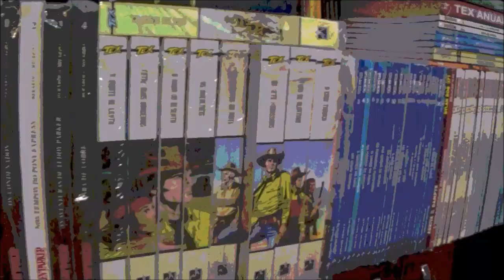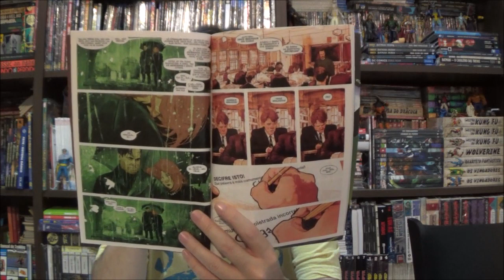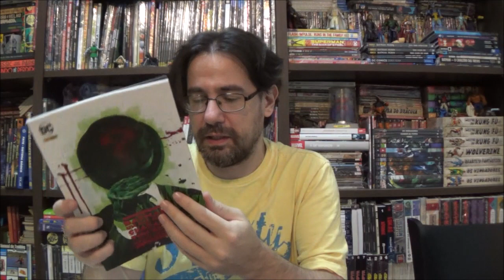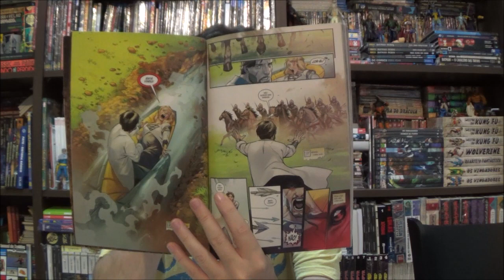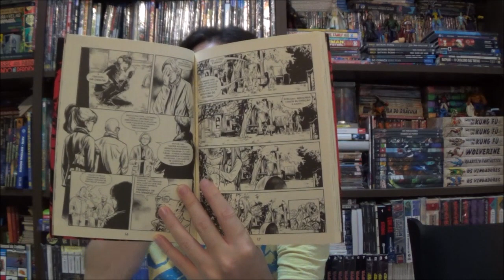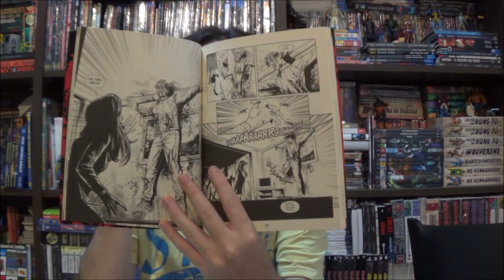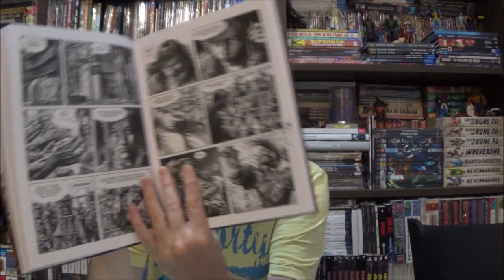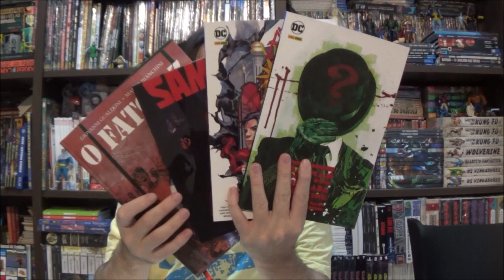Chapéu do Presto - Melhores e Piores de Maio de 2023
Bem-vindos a mais um Chapéu do Presto, chegou o momento de conhecer os melhores e piores quadrinhos lidos em maio de 2023. Qual foi o seu?